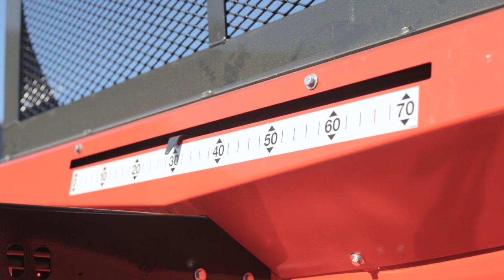KUHN Knight ProSpread® PS 250, 260 & 270 Apron Box Spreaders